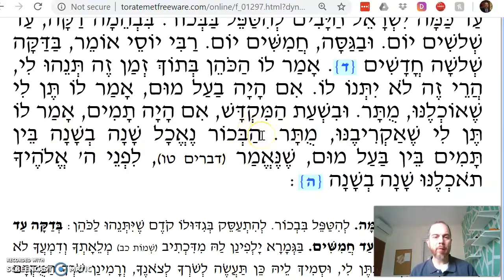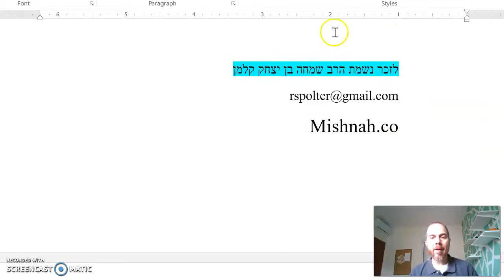Bechorot Chapter 4 Mishnah 2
How long can you keep a bechor?